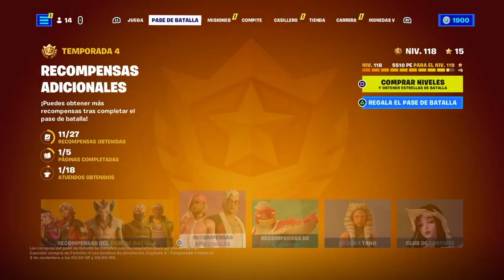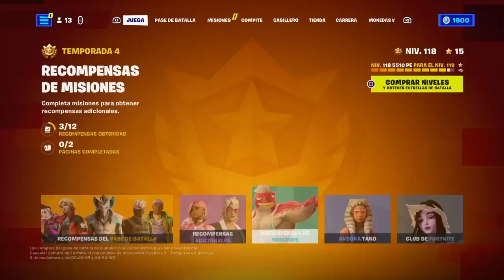Mi reacción a la Actualización 26.10 de Fortnite (La Mejor hasta ahora?)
Este video es de mi reacción a la mejor actualización hasta ahora y mas de que trata de una colaboración de My hero Academia xd y el Fortnite